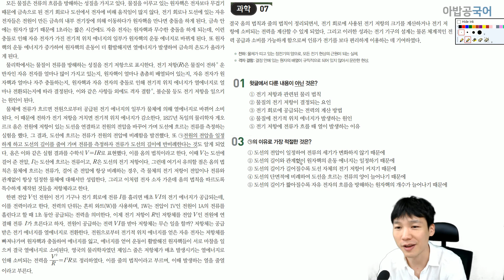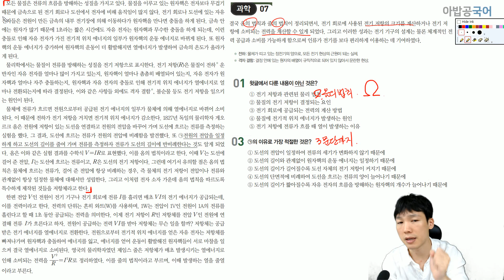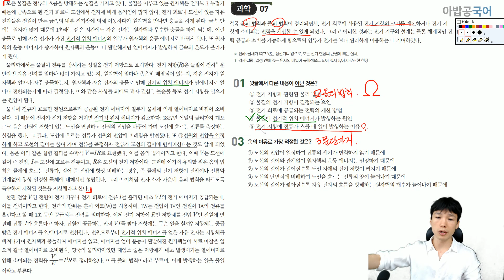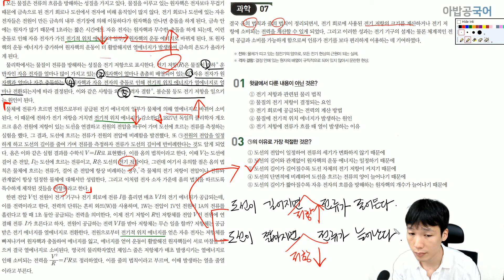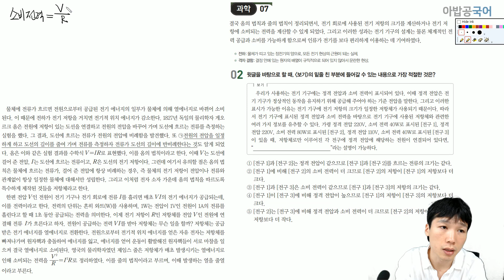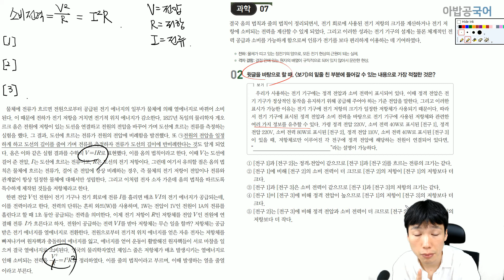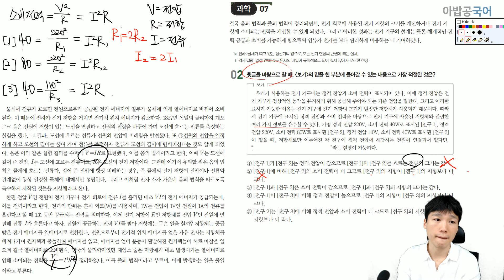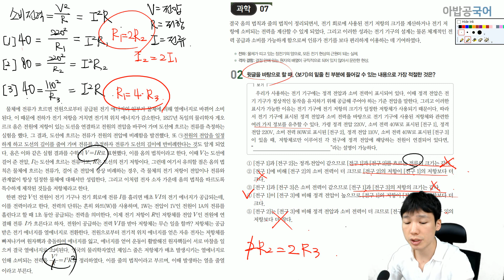20학년도 수특 과학7 저항지문 문제풀이- 이거 연습해두면 도움 많이 됩니다.